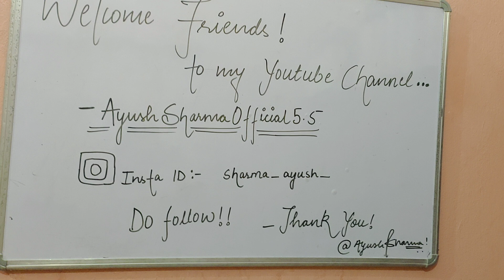Introductory Video for upcoming Contents | Face Revealed !! | Journey Begins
Hey guys,
Let me get myself introduced to you all with a small video. This video contains all the contents for the upcoming days. Be ready for a new journey with a quite horrifying😨 face but with lots of fun and humours.
Thanks

Follow up me on Insta:
sharma_ayush_